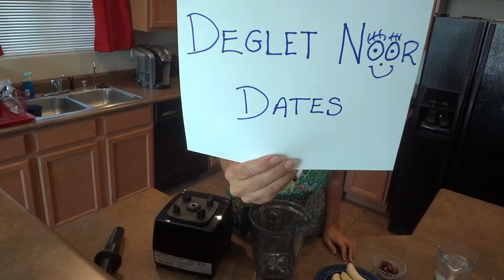Strawberry Delight Smoothie Recipe!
Strawberry Delight Smoothie Recipe! This recipe is dedicated to my friend Gee Gee:)